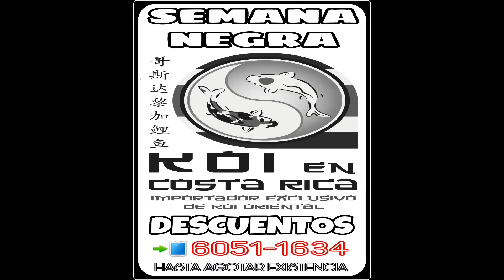Koi en Costa Rica Semana de DESCUENTOS locos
ÚNICA SEMANA con Excelentes Descuentos de Koi y Orandas hasta Agotar EXISTENCIA. APROVECHEN¡¡¡¡¡
Si Deseas ver más Videos de los Koi que Tenemos Disponibles, Llamanos o envia un Mensaje por Whatsapp al📲 , con muchos gusto de enviaremos toda la Información.

Envíos📦 a Todo Costa Rica🇨🇷🚚,
ÚNICOS EN GARANTIZAR SUS PECES Y ENVIOS 📦 🚚💯SEGUROS